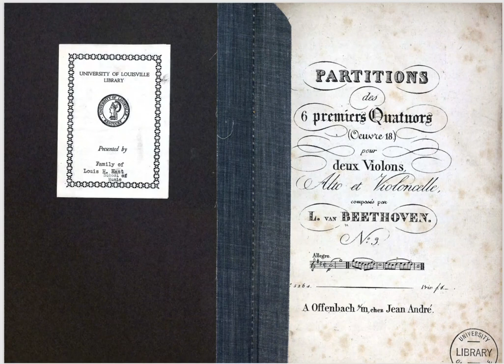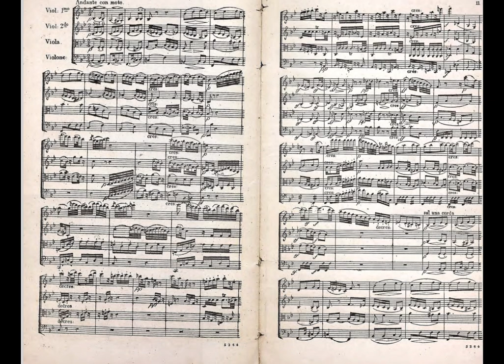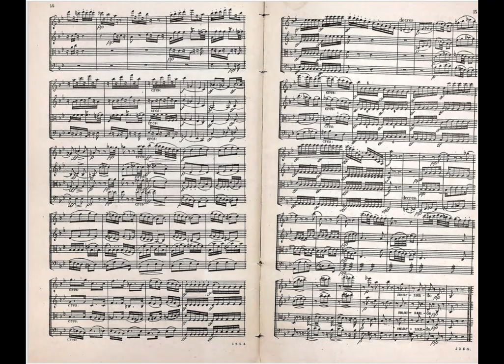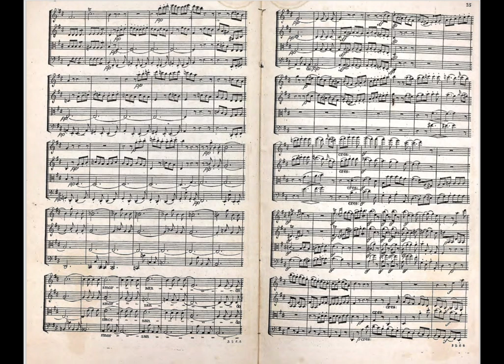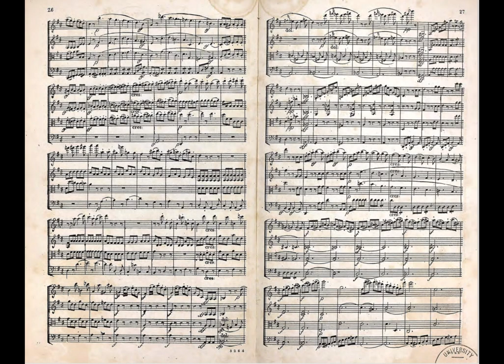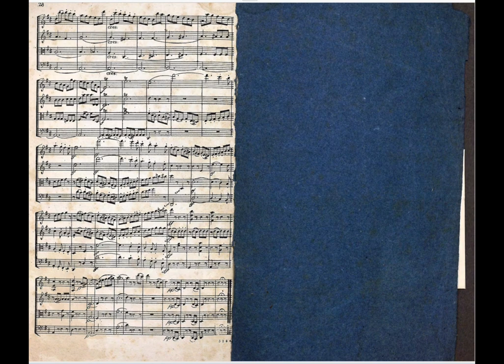Beethoven, Ludwig van:String Quartet No.3, Op.18 No.3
Tune D major
Chapter four  movements:
1 Allegro (D major)
2 Andante con moto (B♭ major)
3Allegro (D major)
4Presto (D major)